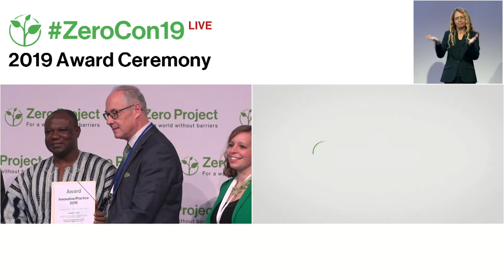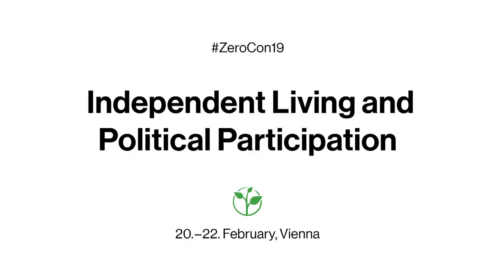Basic Needs Ghana: Five-Year Plan for Mental Health Care in Rural Areas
Welcome to the awardee video of  Basic Needs Ghana´s Five-Year Plan for Mental Health Care in Rural Areas, a winner of the 2019 Zero Project Award on Independent Living and Political Participation.

BasicNeeds is an international development organization with headquarters in the United Kingdom. In 2002, the BasicNeeds branch in Ghana launched a five-year plan to support government efforts in providing community mental health care for the poor and marginalized living in rural areas. BasicNeeds Ghana capacitates physicians and health workers about mental health issues, how to treat them, and how to gain knowledge about appropriate medication. Since its founding, the programme has benefitted more than 19,000 people with mental health issues or epilepsy.

Speaker:
Peter Badimak Yaro, BasicNeeds, Ghana